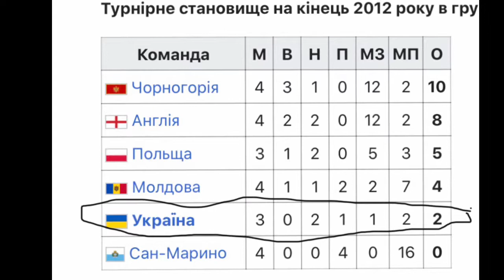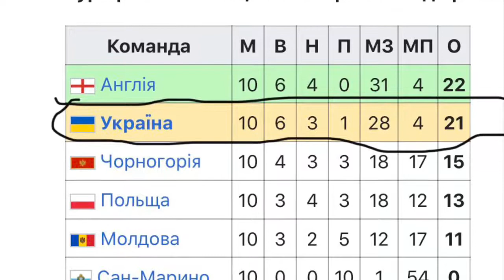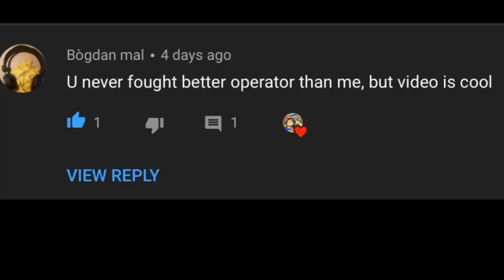ЗІМНОЮНАЙКРАЩИЙ (1) — гість Михайло Фоменко! Найкращі перемоги | WITHMETHEBEST (1) — M. I. Fomenko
Новий формат на моєму каналі! Тепер я буду брати тренерів, дивитися на їхній конкретній період за кермом певного клубу/збірної і вибирати їхні найкращі матчі. Перший гість — Михайло Фоменко і часи його керування національної збірної України в період з 2013 по 2016.

New format on my channel! Now I will take sports coaches, look on their time during which they coached an exact club/national team and choose his best matches. First guest — Mykhailo Fomenko and the time when worked as the head coach of the national team of Ukraine in the period between 2013 & 2016